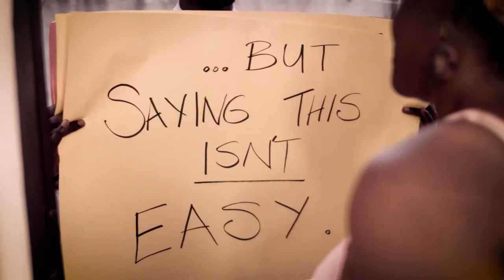Kaylo ft Krytic - Bingo (OFFICIAL VIDEO)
Download Bingo plus all my music on Kaylospot.yolasite.com